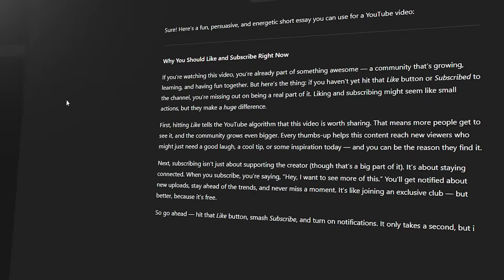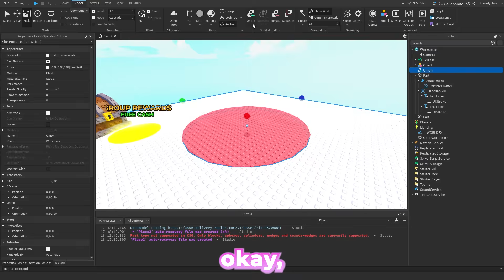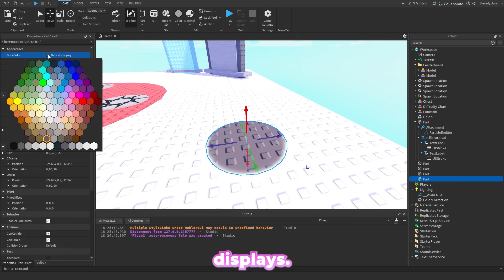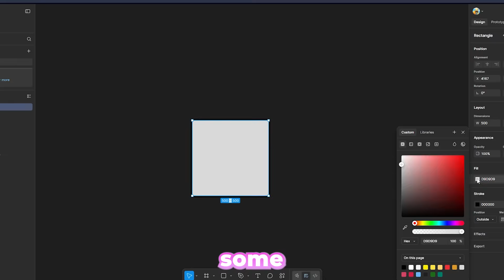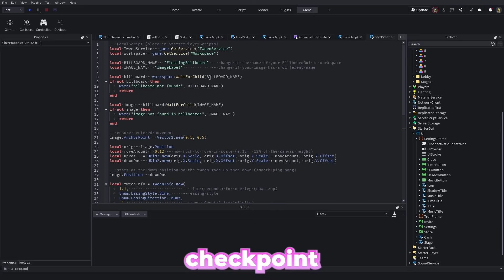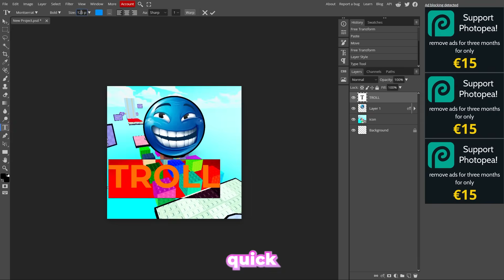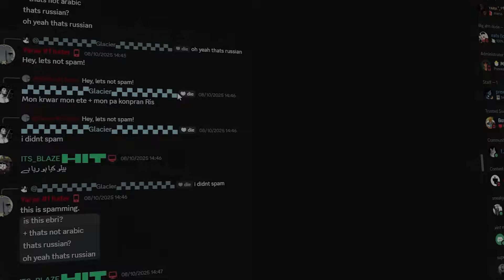Can AI Create a VIRAL Roblox Game?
🧠 Wanna see some Roblox chaos in action?
I let AI take control of my Roblox Studio… and somehow, it actually worked (kinda).

🎬 What you’ll get:
From building a troll chest that gives free cash, to asking AI for stage ideas (which were absolute trash), to coding a full obby where every level is pure chaos with invisible platforms, fake choices, random flings, and more.

⌚Video Chapters:
0:00 - Intro
0:55 - Game Plan
1:13 - Game Idea
1:48 - Sponsor
2:30 - Making the Game
6:21 - Play Testing
7:23 - Outro

🔥 If you like the vid:
💬 Drop a comment with your thoughts or video ideas